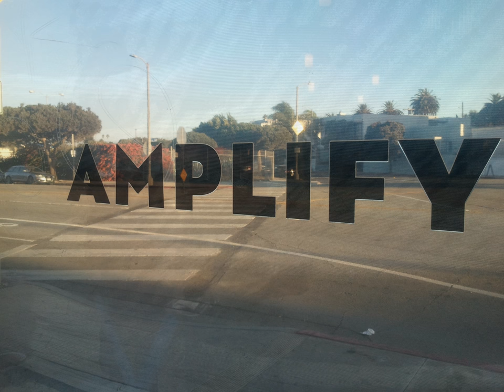Communique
Communique is a soundingimage created from two essential elements separated by time and place. The source of the electronic sound comes from a live recording of Intelligent Light performed in 1988 at The Southern Theater in Minneapolis, Minnesota. For this performance I used a soft percussion mallet to coax sounds from a Fender electric bass routed through an Infinite Reverb setting on a Lexicon PCM-70 effects unit. In 2017 for Communique I mixed multiple tracks created from this source material, each with unique EQ settings and volume contours. The images come from oceanside in Manhattan Beach and streetside in Venice, both in California. The sound and images together form Communique, a soundingimage dedicated to the late composer Maryanne Amacher who taught me to listen to frequencies in the air.

[Notes for listening: Please listen to this music through high-quality stereo speakers or over-the-ear or on-the-ear headphones. Larger speakers offer more accurate bass response for the low tones in the music. Those tones will not be heard on the tiny little speakers in laptops, cellphones, or earbuds. Listening through tiny little speakers is like listening to a marching band without the tubas or a rock band without the bass player. I hope you enjoy the music!]

Communique is best viewed with Youtube Video Quality set to 1080p (also called HD). Click on the little gear at the bottom of the video player to select 1080p. (On a cellphone or tablet, click on the 3 little dots at the top-right of the video player to select 1080p).